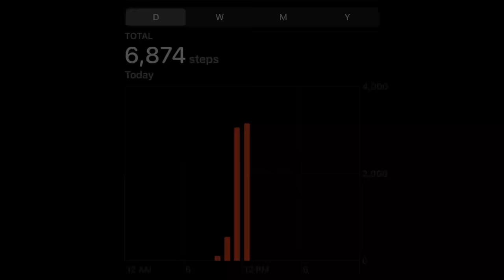Speak On It BODY WORK Pt 2 with Tiarra Monet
Speak On it is back with my new BODY WORK series. Tune in for the next two weeks. This week Tiarra joined me to talk about her journey!